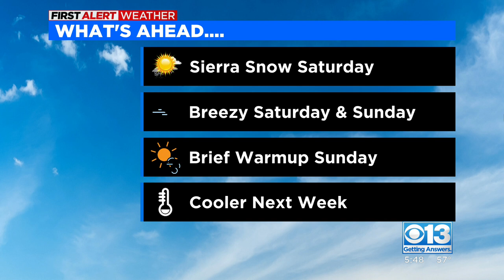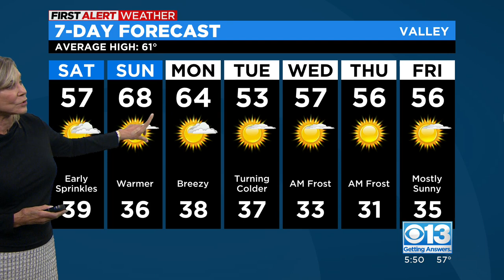Friday evening weather forecast - Feb. 10, 2023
Kristine Hanson has the latest forecast for the Sacramento region.